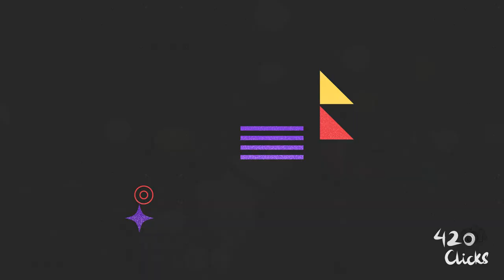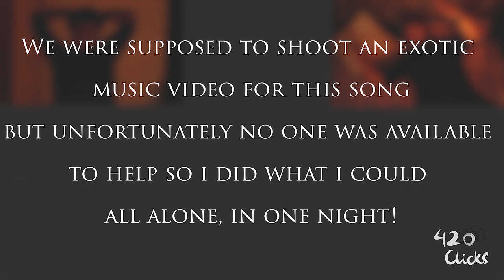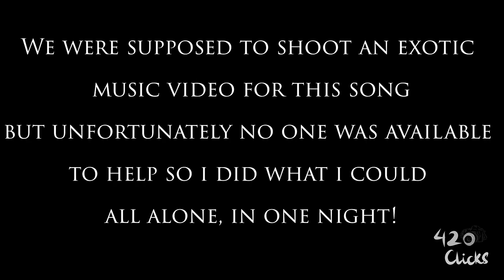Udaas sham by Omar x Fatima | Dark music video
this one depicts the image of a cold sad evening
when you are all alone and your thoughts are the only thing with you and most commonly you want to be with who/what you desire!!!

Lyrics:

Chorus:

wo haseen raatein
wo udaas shamein
dil ye bhool na paiye

Hath me coffee mai betha heater k samne
Them slow songs aur teri yaad bhi hai sath me
I vibin in my snuggies at midnight
Aur wakt ruk sa gaya hai is sardi ki sham me
Aur aise me girtay hain aanso bhi ankh se
I'm warm but iam all alone zara dhiyan se
I'm vulnerable but i'll take my chances
Zara sun to sae tu meri fantasy
Pehnay leather jackets we r on the seats
I'll speed up and you'll scream a bit
And i'll slow down you'll hold me stiff
But still
Teri yadan ch khoya ravan
Ae duniya ve sari lagdi veeran
Kadon ban'nq aey asi legit
Kadon tu bolay gi k this is it!

chorus...

Udas hai sooraj aur chand betaab
Ruk se gaye hai yahin  bas ye sham
Kisi bhi cheez ka nae hota hai khiyal
Teri he yaad me din ye barbad
November rain rain tou charhy jaise sharab
Meri gehraiyoun se sirf wakif ye shab
Meri tanhaiyoun ki gawah hai ye aag
Mai akela he sahi aur duniya kharab
Na shukri bhi nae per tashakur hai kam
Ghamgeen bhi nae per na he AMAN
Jaise is jahan k dhal gae sab rung
Ab hum ye shaam aur tera he gham
Ab to chai bhi mai peeta hu kam
Ab to ye sakoon b lagta hai jung
Zindagi bhi baki hai kam
Aur aise bhar ata hai ye man

Aur hum
Rotay hain hosh me hotay nae
Khoye parinday jo lautain nae
Kwahish hai teri ab mujko bas
Per tum sath hotay nahi
Ab Ye mausam b hum se khafaa
Anso nae girtay ab ye bila wajah
Mai pareshan hu mera imtehan tu
Kia guzarti hai teri bhi sardi ki sham youn

Sardioun ki shaam